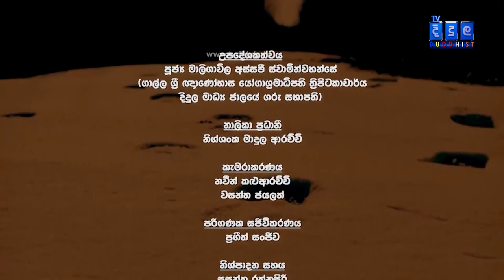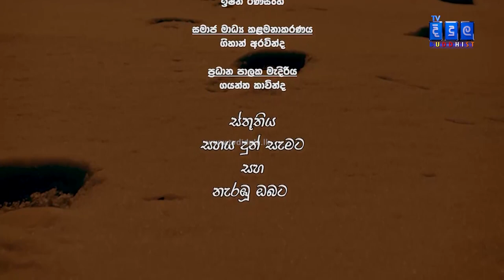බුදුදහම ආගමක් ද? | Gamana | EP. 87